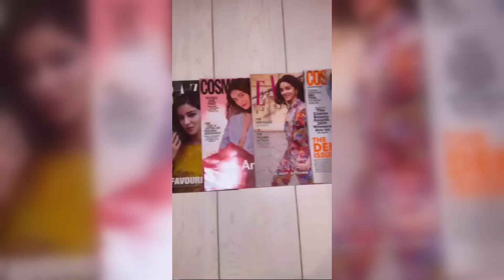ananya panday's cut video 🥰❤️🥀